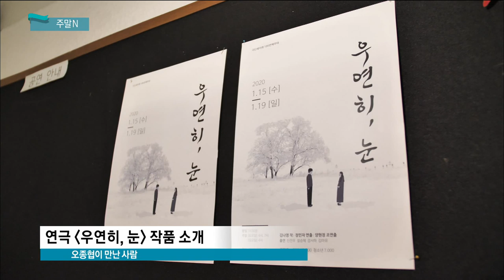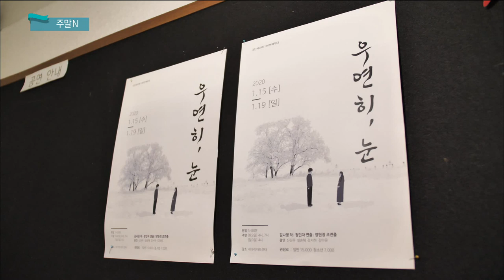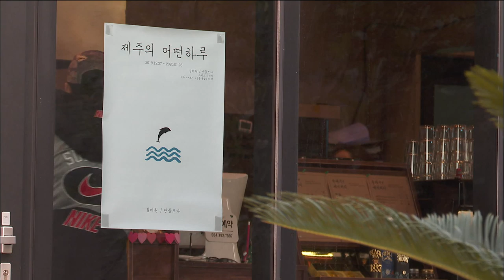[주말N] 연극인 정민자 外 다양한 문화행사 (생방송 제주가 좋다)